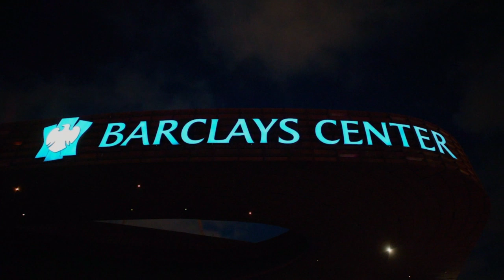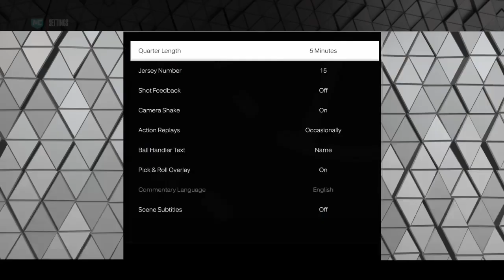NBA 2K23 MyCareer Part 1